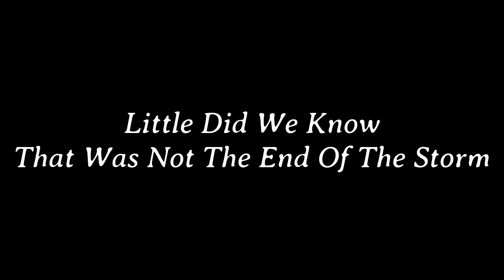Blizzard Begins at The Off Grid Cabin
Snow Piles Up - Day ONE of Blizzards Hitting The Off Grid Cabin

IBC tote adaptors
IBC tote/pool Filter socks
Hand hammered Copper Sink
*Renogy Solar Panels
*Go pro Hero 9
*Renogy Deep Cycle AGM battery